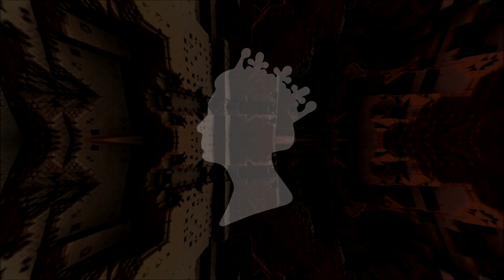Vaydr - Dust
● Contact/Demo info *NOTE* We only accept unreleased demos for our label.